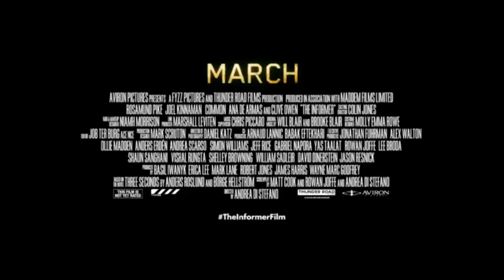THE INFORMER Official Trailer HD New Hollywood Movie Trailer